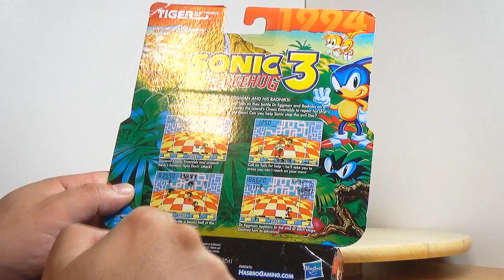Le Game and watch Tiger Sonic 3 c'est pas top !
Voici un petit test rapide du game and watch de tiger Sonic 3 , une réédition qui surfe  sur la vague du retro gaming mais clairement  ca a tres mal vieilli et c est pas amusant comme jeu :/

( version a 18 € )

📌 capture de jeux video avec le boitier adventure game hd: